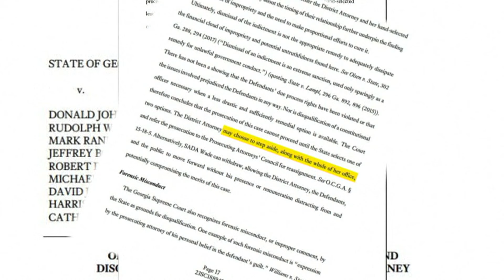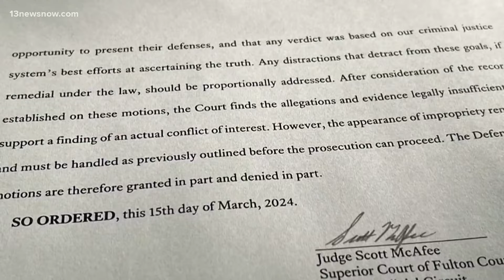Judge rules in favor Georgia DA in Trump case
Fani Willis is allowed to remain as the prosecutor in former President Donald Trump's election interference case in Georgia. The judge released his decision Friday morning, writing there was no conflict of interest and presenting Willis with two options. ABC's Perry Russom is in Washington with the latest.